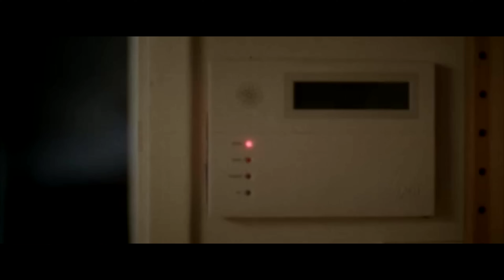Blac Youngsta - Left (Official Music Video)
Watch the official music video of "Left" by Blac Youngsta.